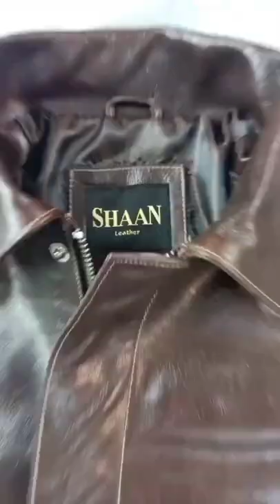branded brown men's leather jacket